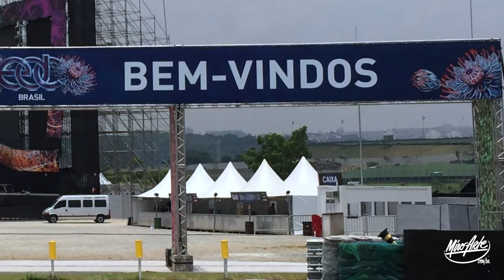MONTAGEM PÓRTICO EDC | Miro Arte Comunicação Visual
Miro Arte Comunicação Visual mais uma vez em ação, desta vez montando o pórtico de entrada de um dos maiores festivais de música eletrônica do mundo, o EDC Electric Daisy Carnival 2015.